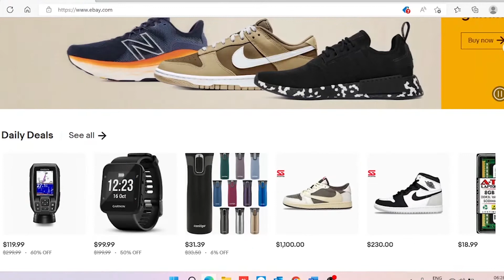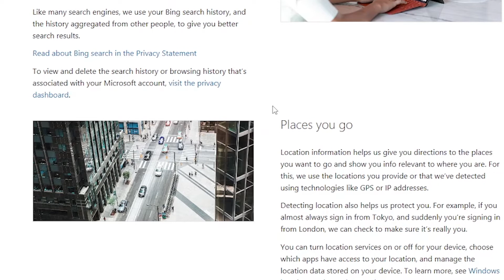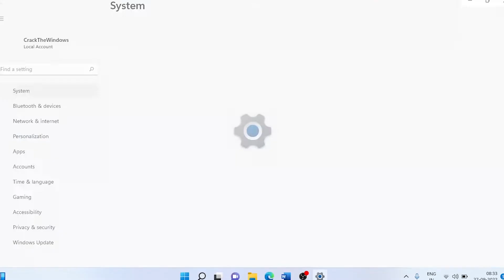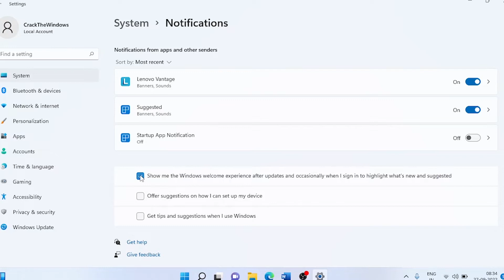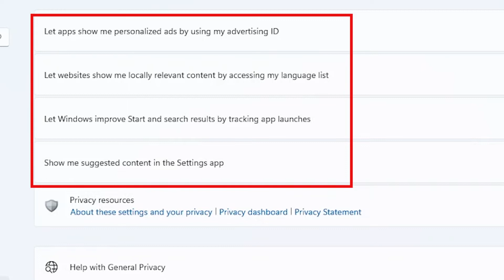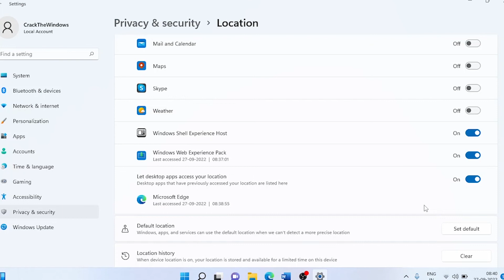The Shocking truth about Windows Spying and How to protect your Privacy I Windows 11 privacy setting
In today's video, we are going to discuss the truth about Windows Spying and How to protect your Privacy. These setting must be turned on Windows 11/10.

Instagram.com/crackthewindows

Windows spy on you, Does Windows 11 spy on you, Microsoft spying on users, Windows 11 privacy settings, Win privacy guide, Windows privacy and security, Windows 11 privacy and security settings, best windows privacy settings, choose privacy settings for your device, Windows 11 diagnostic data, how to stop windows spying on you, Inking and typing personalization, tailored experiences, online speech recognition,